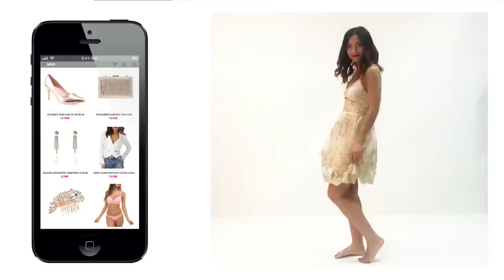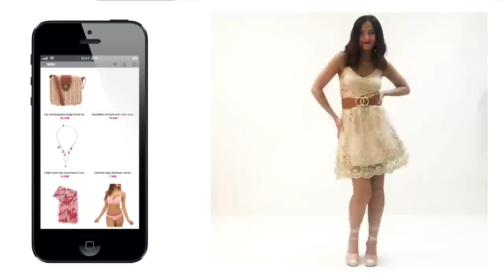Comment s’habiller à un mariage en tant qu’invité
S’habiller pour un mariage relève d’un casse tête. C’est pourquoi, La Modeuse vous a préparé une vidéo tuto qui vous aidera à choisir la tenue idéale pour cette occasion spéciale.
3 looks pour vous inspirer avec la même robe.